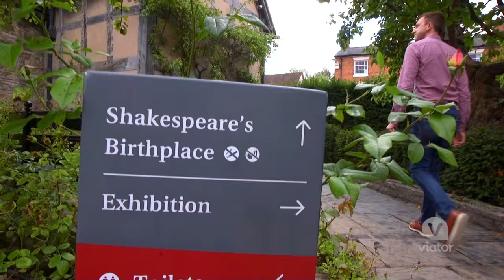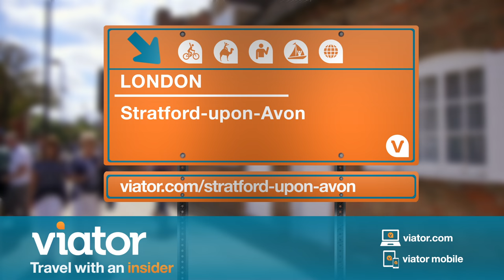Visit Stratford-upon-Avon, near London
Stroll through the home of William Shakespeare, one of history's greatest playwrights, on a visit to Stratford-upon-Avon.

Visit Stratford-upon-Avon, the birthplace of William Shakespeare and a can’t-miss day trip from London. After wandering through Shakespeare’s home and gardens to see where the Bard lived, take in a performance of one of his masterpieces at the nearby Royal Shakespeare Company. Top off your visit with a stroll down Stratford-upon-Avon’s charming Tudor streets or a row boat ride on the river Avon.